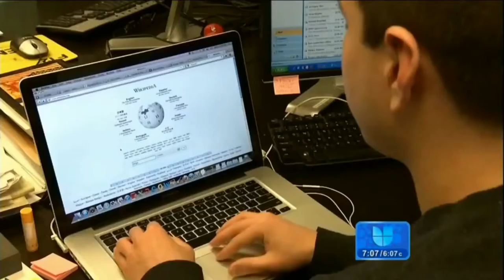La Encrucijada del Litio en Chile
La polémica adjudicación del litio a las manos del yerno del dictador chileno Augusto Pinochet